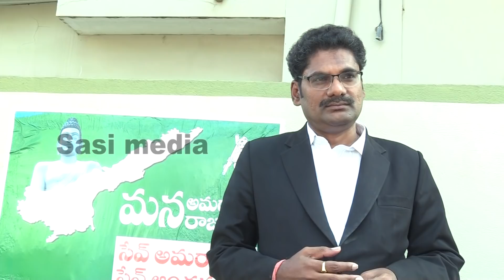High Court lawyer Fires On Ap Cm Ys Jagan & Protest Committe Reports & Council to be abolished |CBN